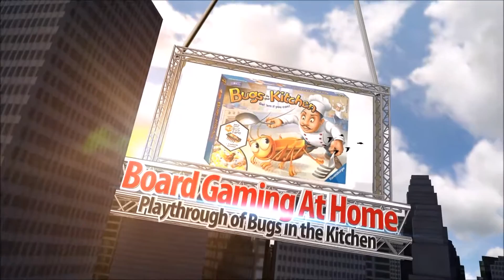Bugs in the Kitchen Family Playthrough (Board Game Overview, Runthrough & Review)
In this video we play a family game of Bugs in the Kitchen in real time. We also give an overview of gameplay and our review/final thoughts of the game.

We record in one go with no cuts/takes so that you can see how this game plays in the real world.

Timeline :
00:00 Introduction
02:32 Gameplay Starts
12:25 Review/Final Thoughts

For more Board Game Reviews and more from a Family, Couples & Solo perspective visit our

(There are brief jumps where our action-cam splits to a new file after about every 12 minutes, nothing was edited at those points)